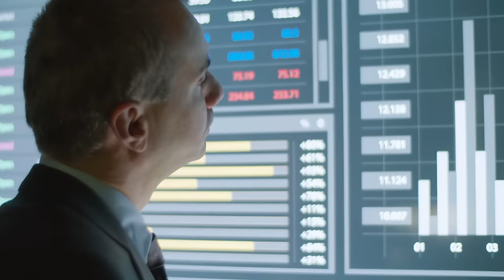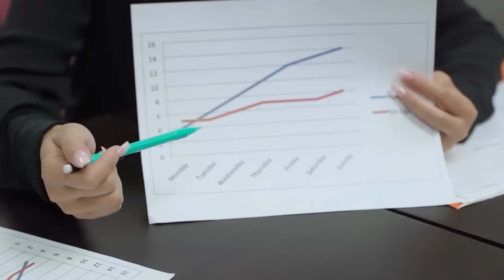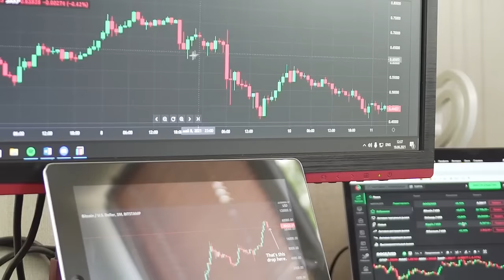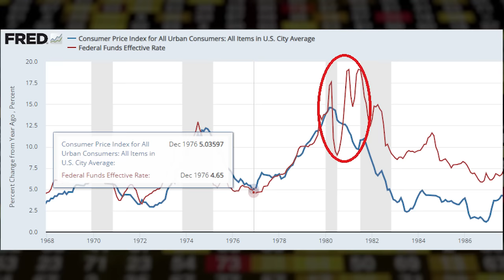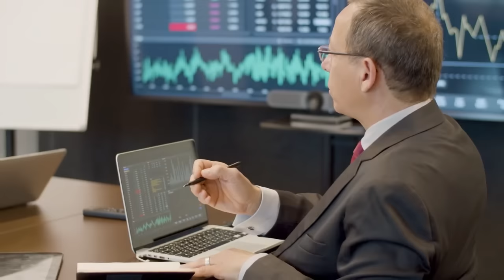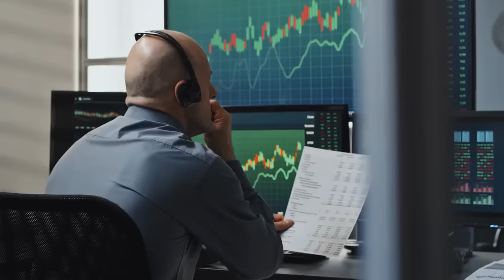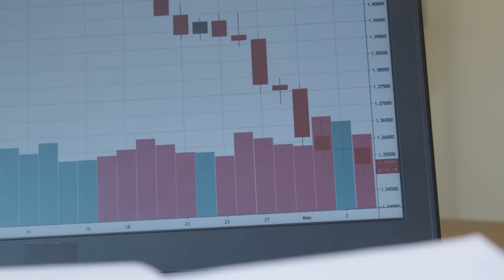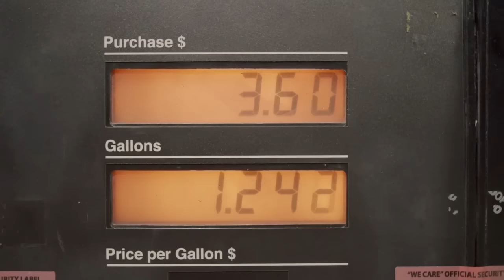"This Is Unusual, Millions Will Get Destroyed" - Jim Rickards WARNING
Jim Rickards talks about the Global Recession that is coming and why the Fed won't be able to fight that. Powell has raised the Interest rates fastest in history, from zero to 5 percent in just 10 months. so, when will the Fed stop raising the interest rate and start cutting it? Let's find out.